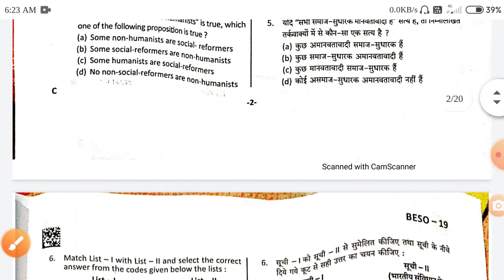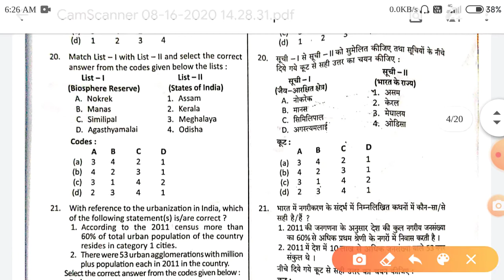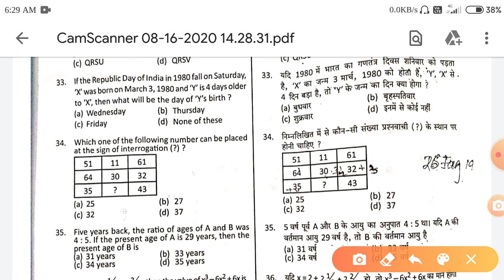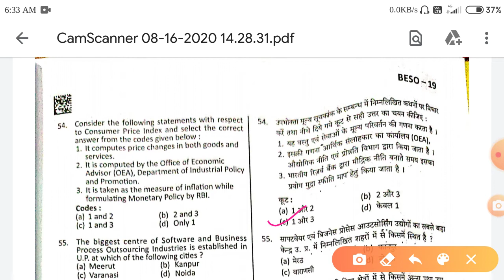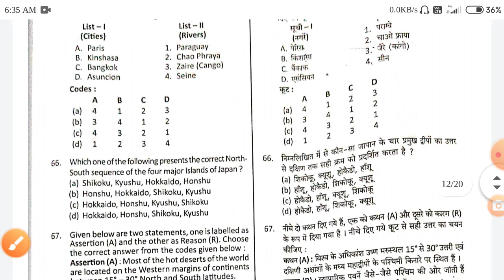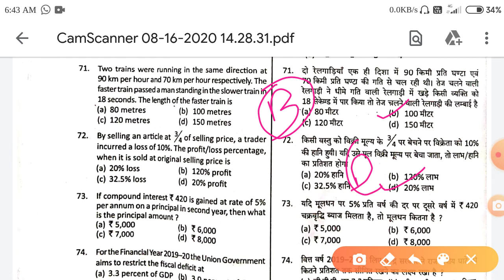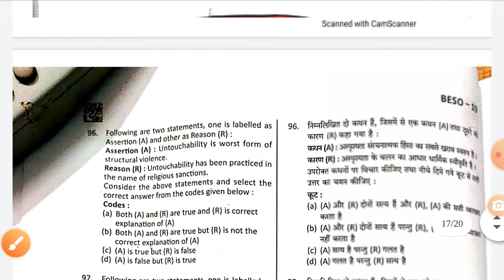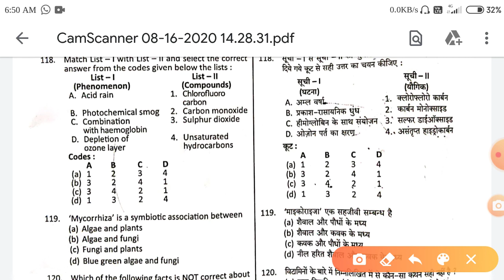BEO EXAM 16 AUGUST 2020 ANSWER KEY/खण्ड शिक्षा अधिकारी 16 अगस्त 2020 उत्तर माला